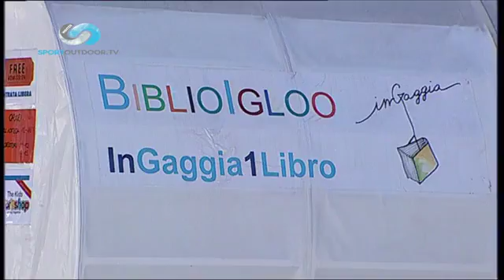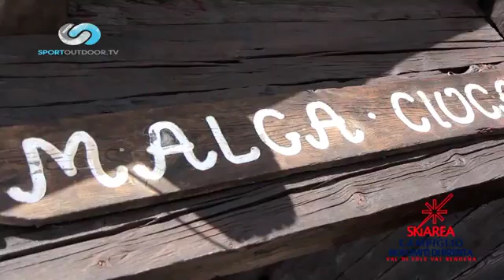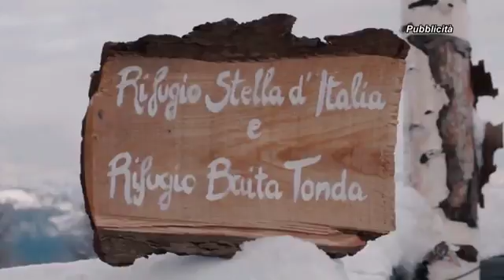SKIMAGAZINE puntata 12 2018 parte 2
La puntata 12 di SKI MAGAZINE è dedicata alla presentazione della stagione invernale 2018